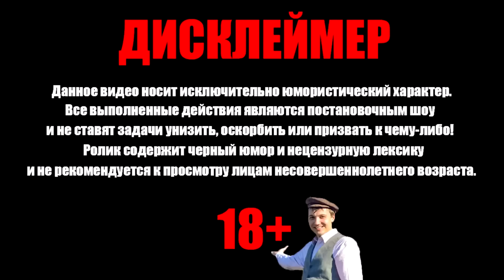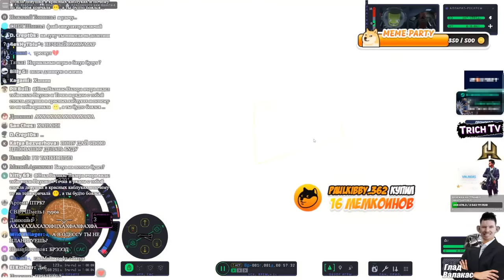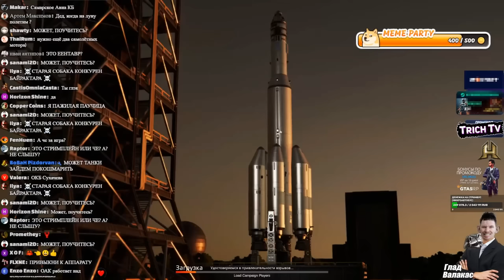Валакас летит на ЛУНУ на своих ИЗОБРЕТЕНИЯХ